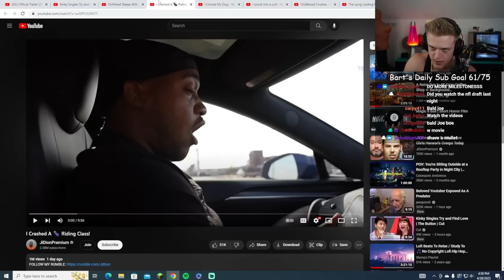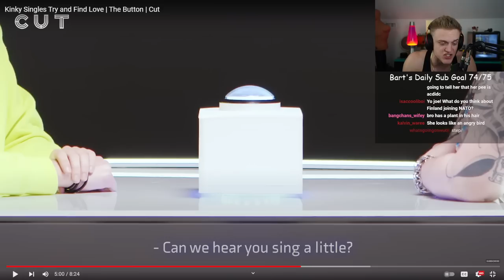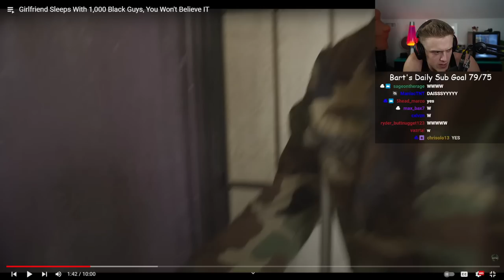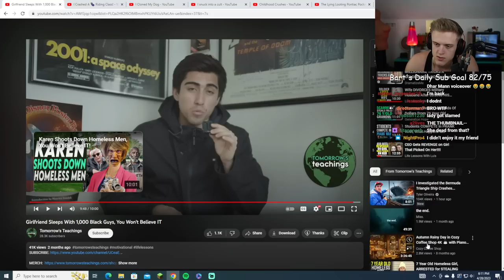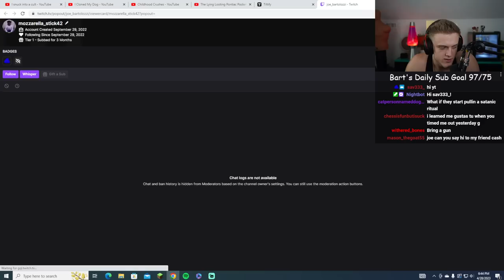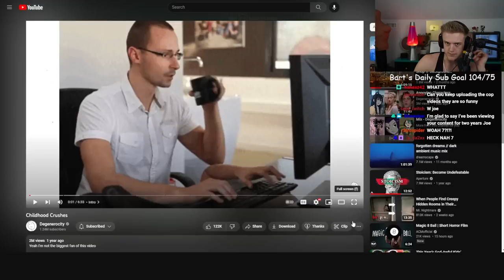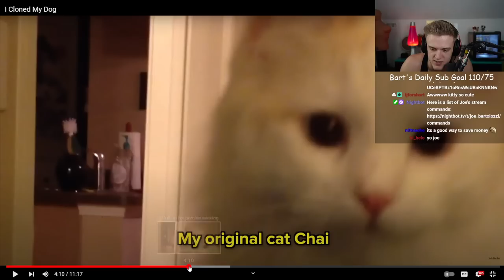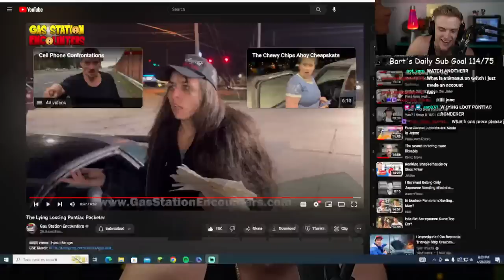f Cancer Joe Bartolozzi Reaction 102